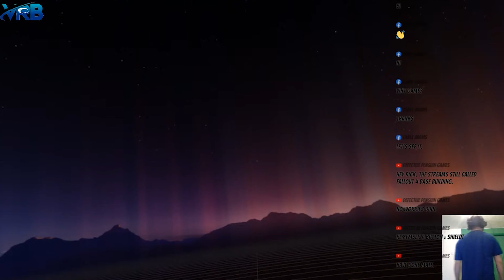Warchasm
At some point this game will be ported to the Quest which the developers are working on at the moment.

This is a really fun and challenging game, I would say to start out on easy and then progress from there.

You have things to shoot that do shoot and lots of other things to deal with when playing the game.

MINIMUM:
OS: Windows 7 or higher
Processor: Intel I5 6400
Memory: 8 GB RAM
Graphics: GTX 1060
Storage: 3 GB available space

RECOMMENDED:
Processor: Intel I7
Memory: 16 GB RAM
Graphics: GTX 1070 or higher

My Info

My Name is Rick as you can see from my channel I love VR and this is what my channel is all about. If you are a fan of VR already or you are interested in VR then this channel is for you.